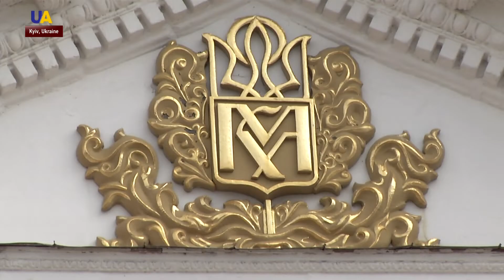Ivan Mazepa and His Achievements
The remarkable story of Ukrainian historical figure Ivan Mazepa. He was a patron of arts, a military leader and the man who united the nation. He was born 380 years ago. Mazepa ruled Ukraine for 22 years and for his achievements he became an example for generations to come.